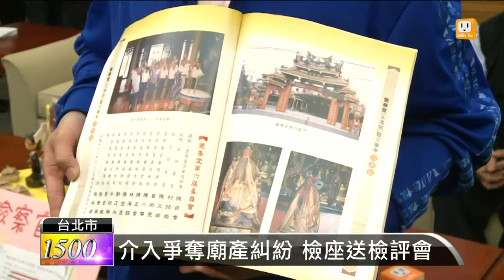【2013.10.24】介入廟產糾紛？屏檢吳文政澄清 -udn tv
屏東覺善堂在民國100年，爆發廟方主委選舉糾紛，民間司改會，今天指控屏東檢察官吳文政介入其中，不僅在潮州分局內直接舉行主委改選，甚至濫用搜索扣押的權力。吳文政則是出面澄清表示，已經徵詢過兩派意見，才到分局進行選舉，司改會不應該只聽信一面之詞。